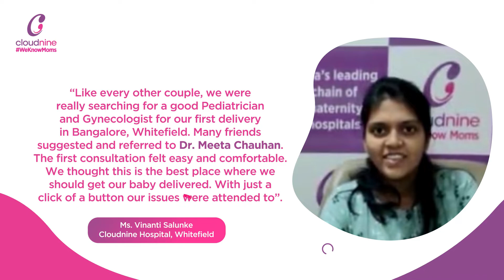Vinanti Salunke | Cloudnine Hospitals, Whitefield, Bangalore | Testimonials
Watch the video to know what Mrs. Vinanti Salunke & her husband had to say!

Join now and be a part of the Cloudnine community to attend the session and to be updated on all the upcoming informative webinars